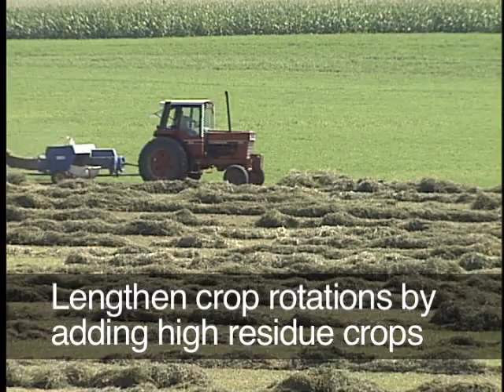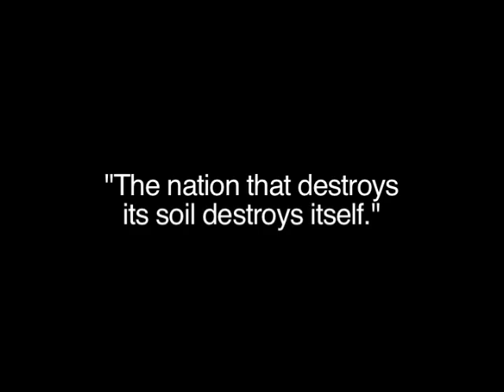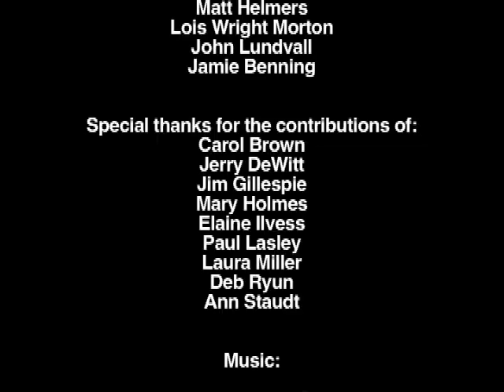A Culture of Conservation: Don't Call it Dirt - A Passion for Soil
Soil is made up of air, water, mineral particles, organic matter and organisms.  It takes thousands of years for rock to develop into soil and hundreds of years for rich organic layers to build up.  Keeping soil in place is only the beginning of soil conservation.

In this video, we will review how far we have come and explore what needs to be done to preserve this precious resource.  We also will look at how soil affects us and our productivity.  How do we continue to maximize the land's output without diminishing the soil's natural capacity?

Created to accompany the video series, these two publications serve as additional resources for educating youth about the importance of our natural resources.